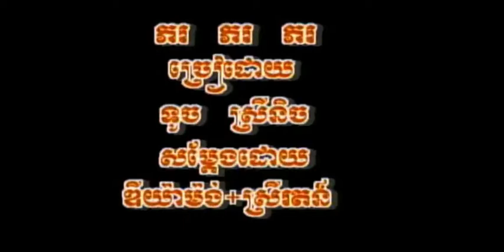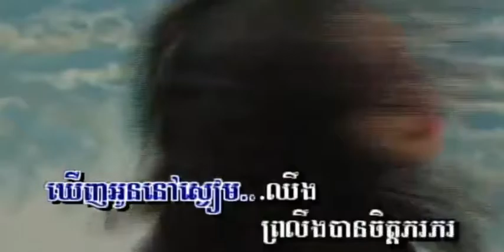ភរព្រឹកភរល្ងាច ច្រៀងដោយ ទូច ស៊ុននិច I ភ្លេងសុទ្ធ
ភរព្រឹកភរល្ងាច ច្រៀងដោយ ទូច ស៊ុននិច ANGKORWAT VOL22  អ្នកស្រី រស់ សេរីសុទ្ឋា COVER